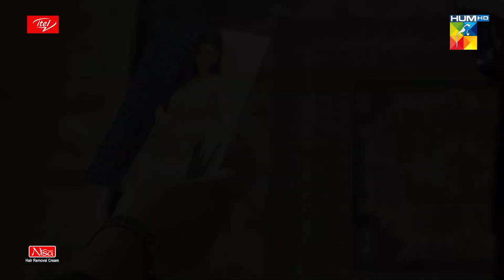Yeh Hai Guru Ka Addaa... Parizaad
Parizaad, A Profound and Intense Story Featuring Some of The Finest Actors Pakistan Has To Offer,
By the Gifted Writer of Ishq Zahe Naseeb and Raqs-e-Bismil, Hashim Nadeem!

Writer:
Hashim Nadeem

Director:
Shehzad Kashmiri